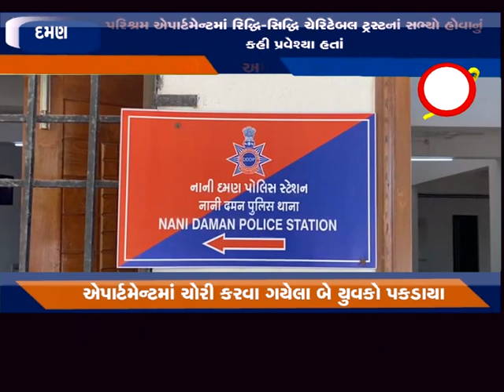દમણ ઃ અનાથ બાળકો માટે દાન ઉઘરાવવાનું કહી ચોરી કરવા આવેલા બે યુવકો પકડાયાં